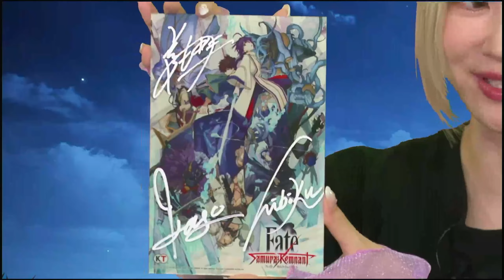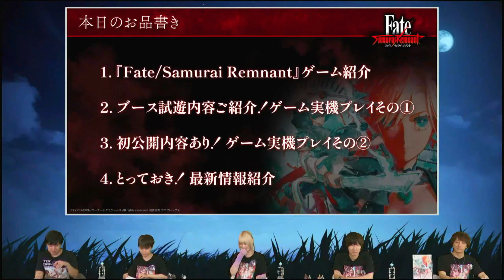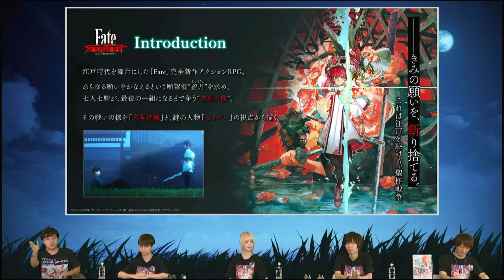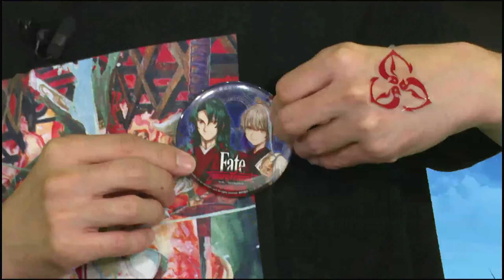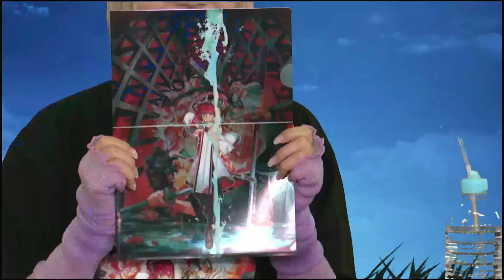KOEI TECMO GAMES - TOKYO GAME SHOW 2023